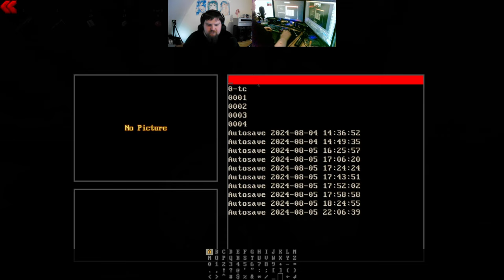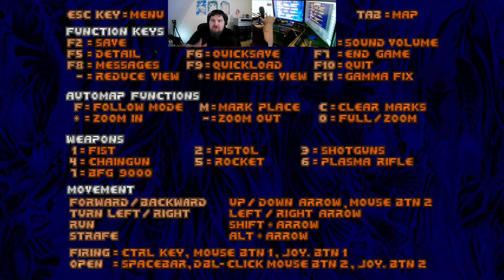Let´s Play Total Chaos TC v1.40 Director Cut (gzdoom) #06